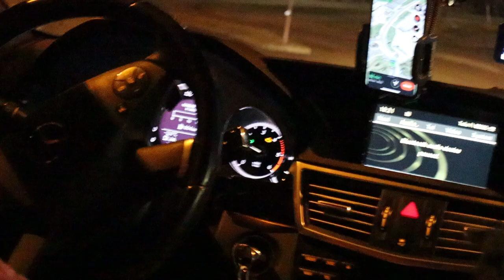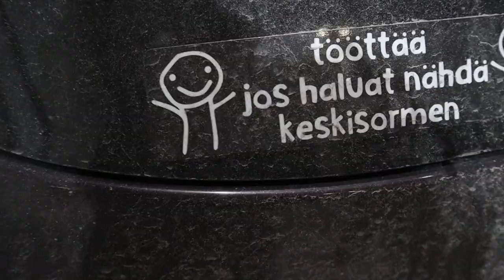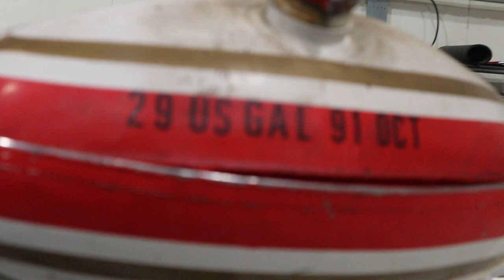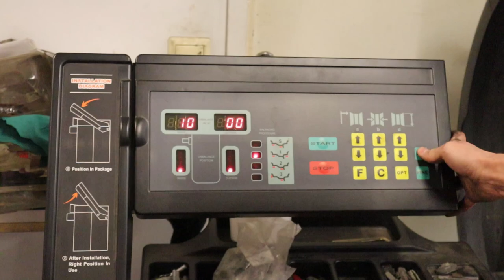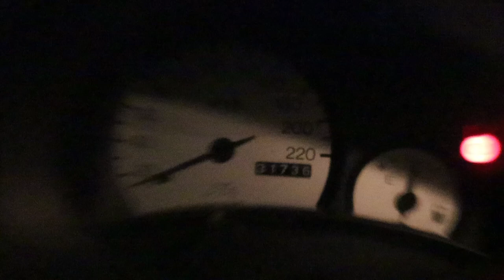Mersun bluetooth iskarit